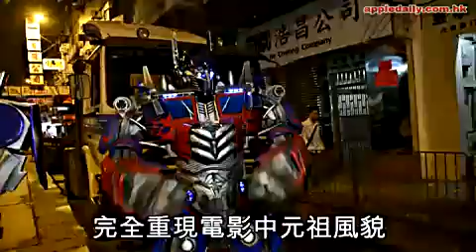13.5 Transformer Cosplay